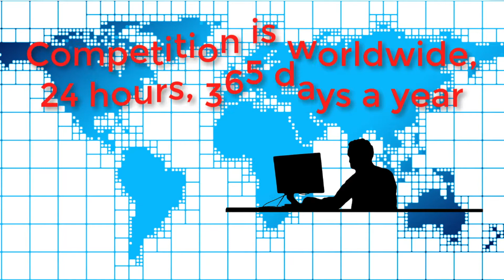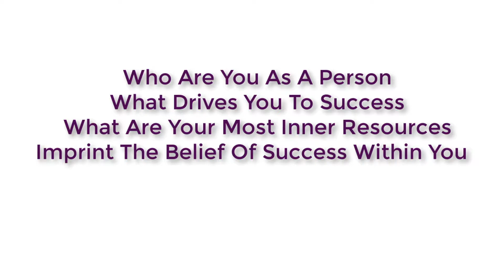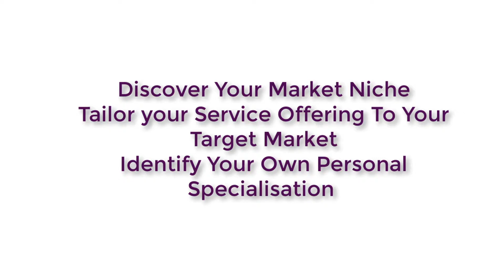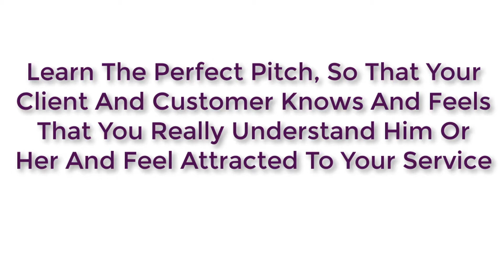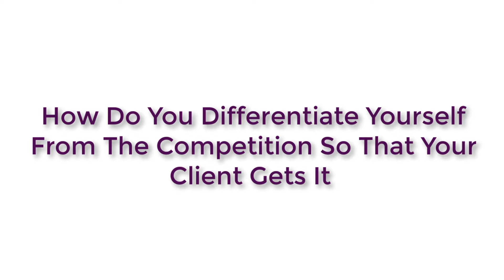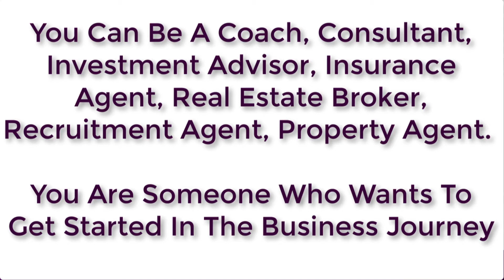Ignite Your Business - Use NLP To Create Success As An Entrepreneur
Ignite Your Business is an online training course on Igniting The Mindset Of A Successful Entrepreneur.

This course is for you if you:
- plan to open a company and become an entrepreneur but don't know if you can succeed
- struggle to get to clients and customers
- drown in a marketplace awash with business that are similar to yours
- don't know if you are the right person to create a business and run a company
- have doubt if you are able to make it as entrepreneur in today's world
- wonder how you can successful network to get business while other people talk
- want to have a tagline and a short script that attracts potential customers to your company and your service
- want to gain clarity about your customers and clients
- want to know what drives you to success
- identify your purpose as an entrepreneur
- get a script to succee

This course is based on NLP or Neuro Linguistic Programming. NLP is the Science of Excellence and in this course, we apply the tool to imprint in you the mindset of the true entrepreneur.

Moreover, in this course you learn to identify the attitudes of your customers

Please also watch: "Exploring The Mindset Of The Entrepreneur By Asia Mind Dynamics"